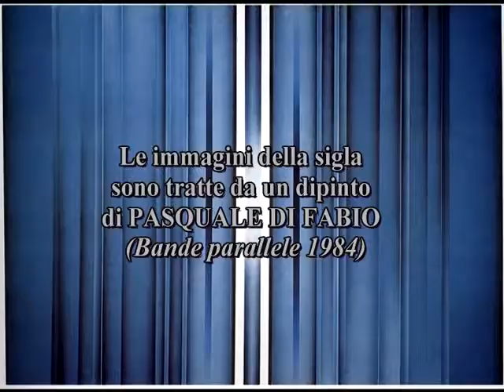Incontro con: Pasquale Simone